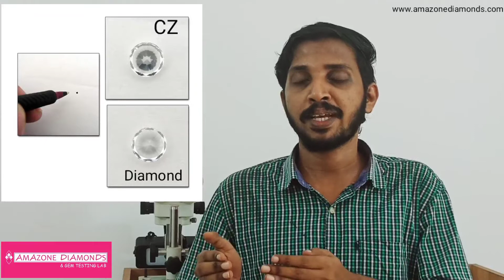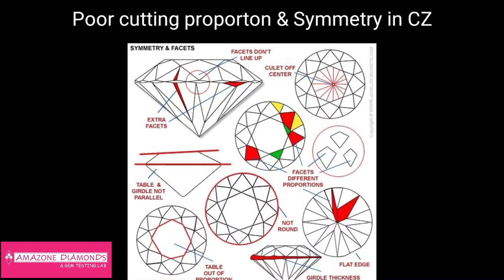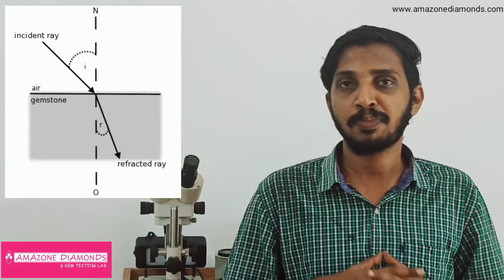How to differentiate diamond, cubic zirconia and moissanite?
Simple and basic tips for the identification and separation of Natural diamond, Cz and moissanite.